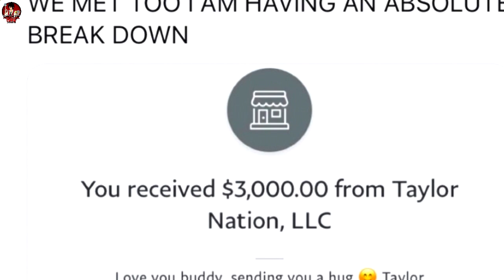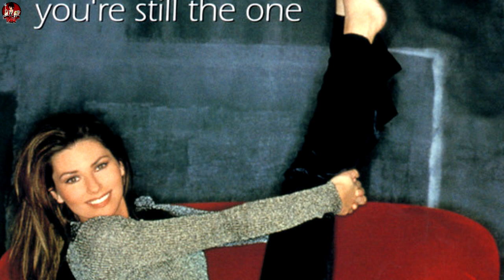TAYLOR SWIFT RESPONSABILIZA A SHAKIRA DE ESTO